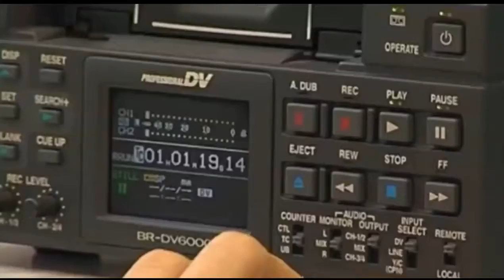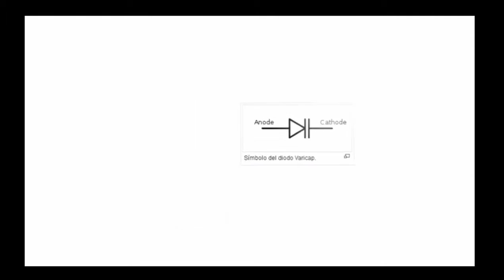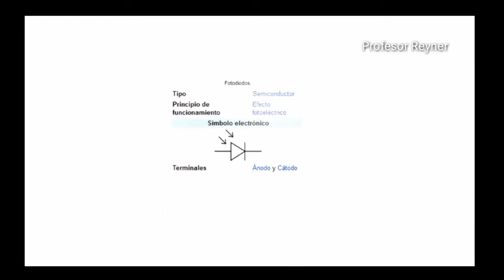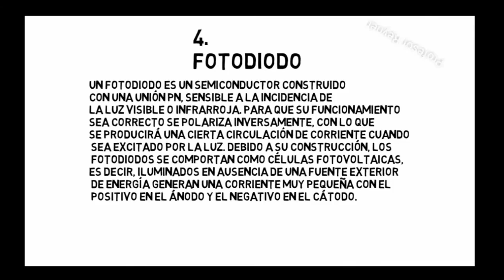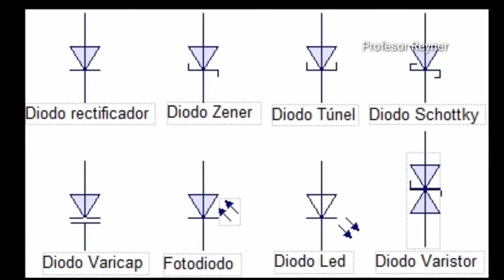Tipos y Simbologia de Diodos